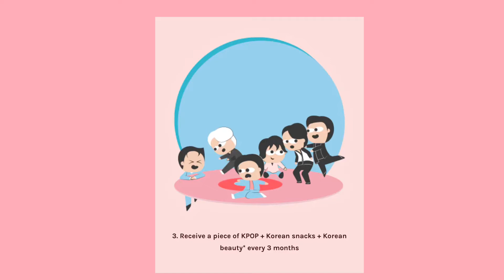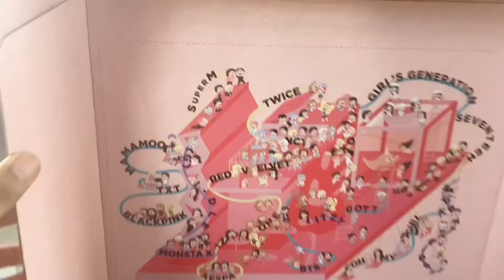Unboxing KPOP Mystery BOX from KLOOT BOX!!! VERY EXCITING ITEMS!!!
Hello! Another unboxing video for you all! This is very exciting because I’m going to unbox a KPOP MYSTERY BOX from KLOOT BOX!  KLOOT BOX is a subscription box that can ship kpop mystery box, globally!!!

Buy BTS Proof or any BTS merch in my Shopee! COD!